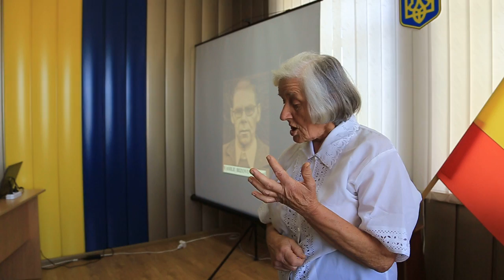VASILE BIZOVI – (1926 - 2000)- 90 DE ANI DE LA NASTERE